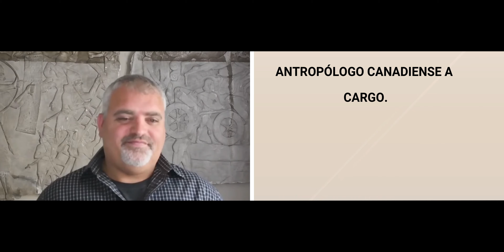GEORGIA - Historia del Vino: El Legado del País Pionero 🇬🇪🏞️😲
¡Bienvenidos una vez mas a un interesante viaje en el tiempo, en esta ocasión, Georgia! En este SEGUNDO episodio de la Serie "Historia del Vino", exploraremos las tierras de la antiguamente conocida como Iberia del Cáucaso.

Embarquémonos en este viaje a través de las tierras georgianas, donde la producción de vino se teje en los hilos mismos de la historia, y exploraremos la riqueza vinícola y cultural de Georgia, un país que lleva la antorcha de la vinificación desde tiempos inmemorables.

- Únete a nosotros en este viaje lleno de historia, sabores y secretos bien guardados.

Welcome once again to another interesting journey back in time, this time to Georgia! In this SECOND episode of the "History of Wine" Series, we will explore the lands of what was formerly known as Iberia of the Caucasus.

Let's embark on this journey through Georgian lands, where wine production is woven into the very threads of history, and explore the wine and cultural richness of Georgia, a country that has carried the torch of winemaking since time immemorial.